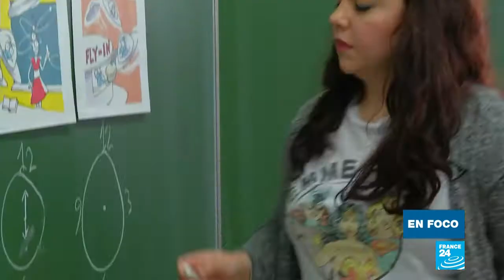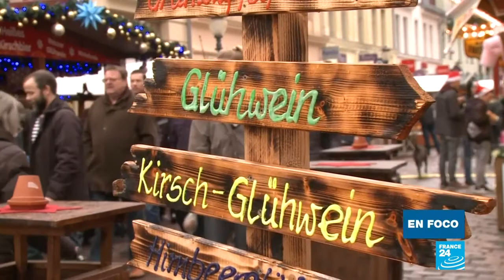Inmigración a Alemania: aprender el idioma, la clave de la integración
Con motivo del Día Mundial de los Migrantes, ofrecemos un informe en Alemania, donde muchos inmigrantes habían visitado en 2015. Seguimos a un sirio que siguió una formación acelerada en alemán y pedagogía en la Universidad de Potsdam para volver a conectar con su trabajo docente. Después de meses de dudas y dificultades, ha recuperado su dignidad y un poco de esperanza.